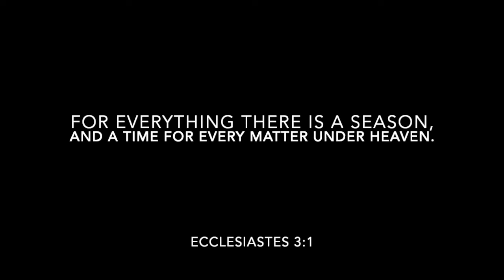Rinoa's third month (life with a newborn)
Rinoa's more awake and eager to talk. Just making the most of everyday.